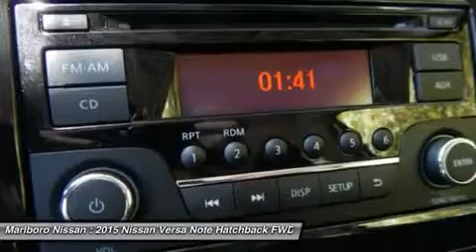2015 Nissan Versa Note 36137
2015 NISSAN VERSA NOTE Marlborough, MA
Stock# 36137

Marlboro Nissan
740 Boston Post Rd E